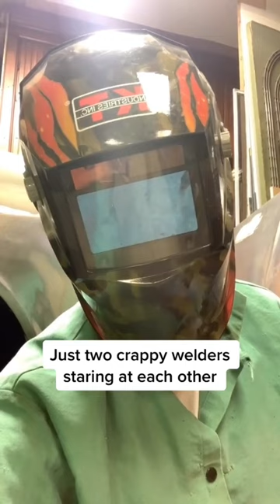Nothing like a grinder and paint to show off the welder I ain’t welding fabrication ￼